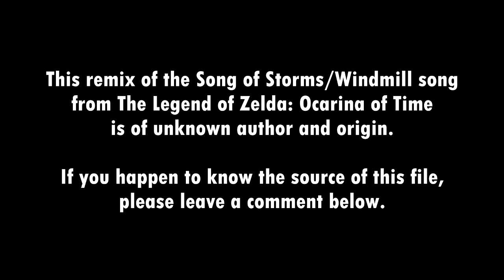Song Hunt: Song of Storms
I recently went through my collection of MP3-files-of-dubious-origin found on Limewire in the early 00's, using AHA to identify what had been unknown for decades. However, a few files are still a mystery. So, I'm posting them on the slim chance that someone watching this might be familiar with them, or at least find the search for them interesting.

This remix of the Song of Storms / Windmill song from The Legend of Zelda: Ocarina of Time is of unknown author and origin.